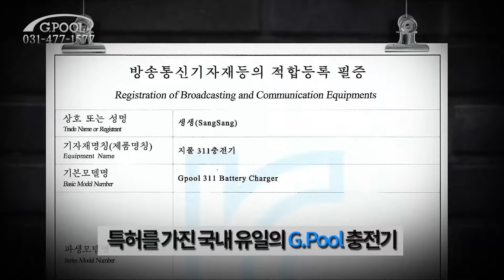외바늘2 42회 - 남녘 저수지 좋은 붕어 한마리 만났으면 좋겠다..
남녘의 저수지
외래 어종 블루길이 가장 먼저 들어간 저수지
이곳에서 마름과 마름 사이의 대물 붕어를 공략해 본다